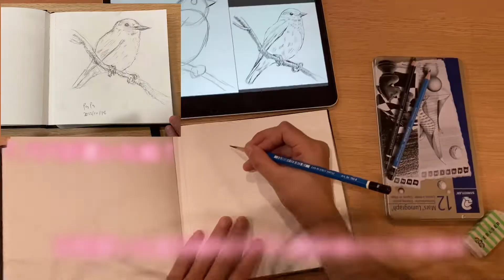リアル鳥の絵をパパと対決してみた【40時間目】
市内の大会で最高峰の賞をとれました！